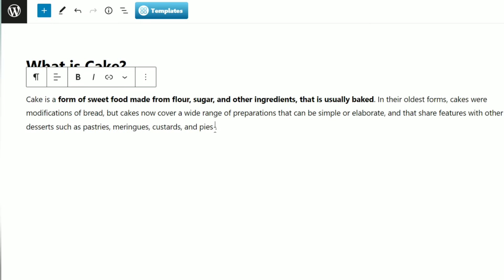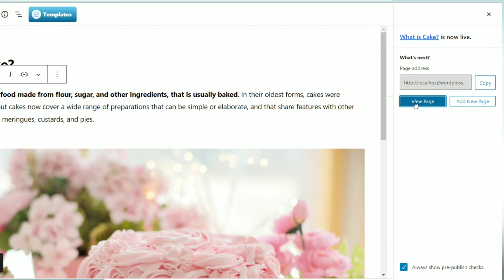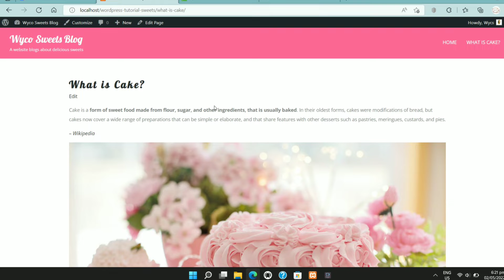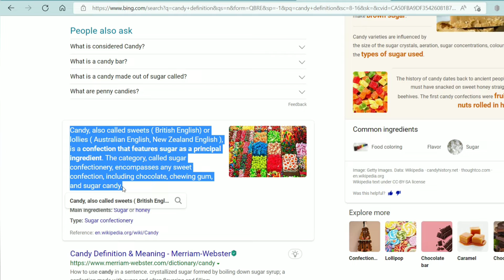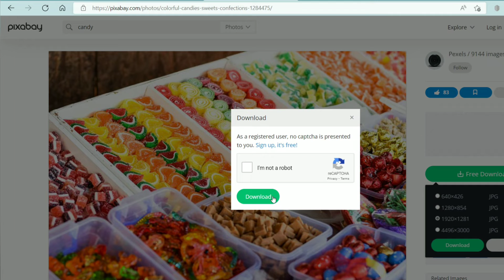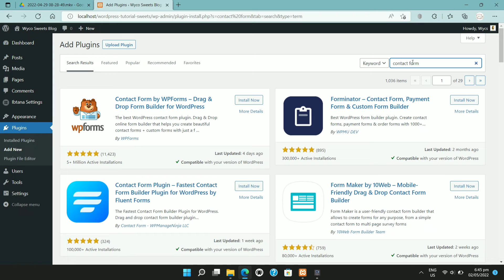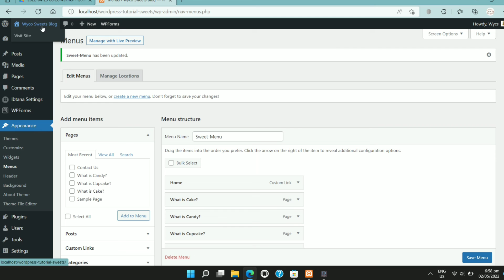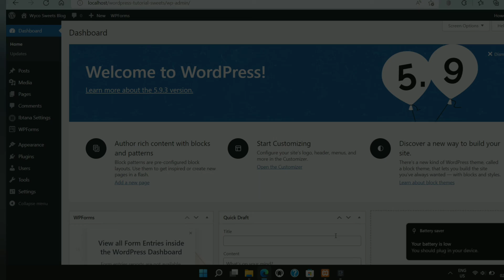Tutorial WordPress Pages & Contact Forms 2022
Activity 3: WordPress tutorial on how to make pages and contact forms.